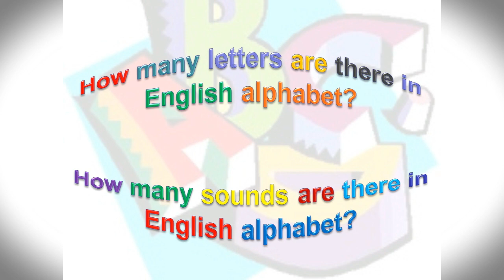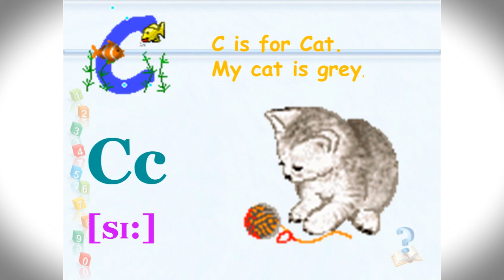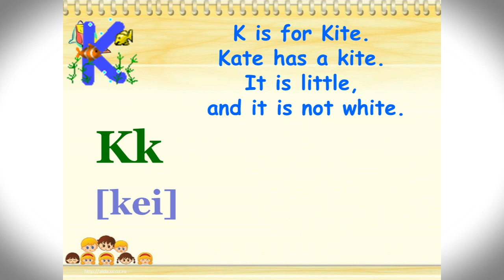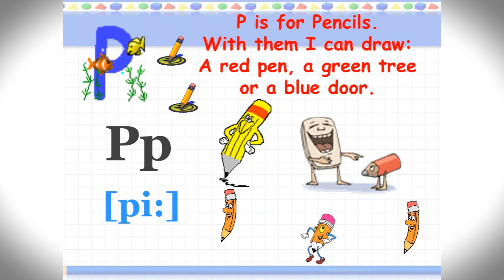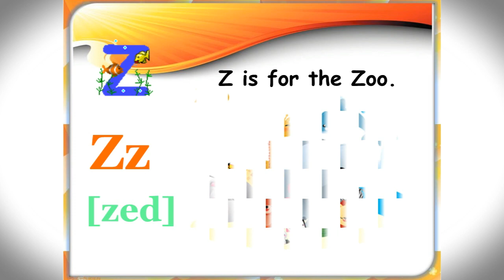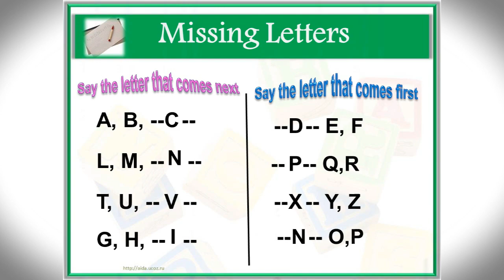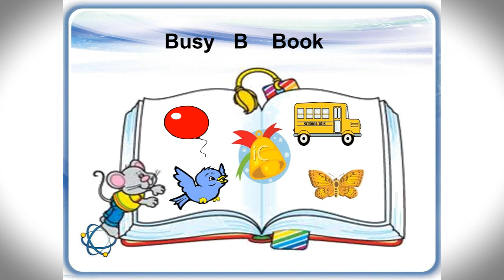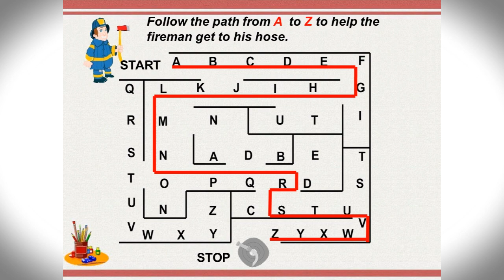My A B C